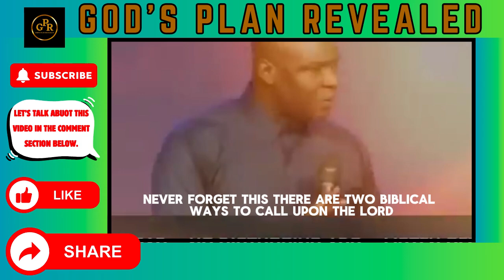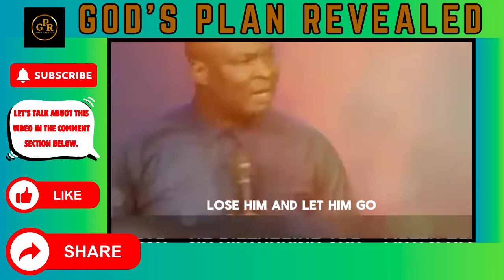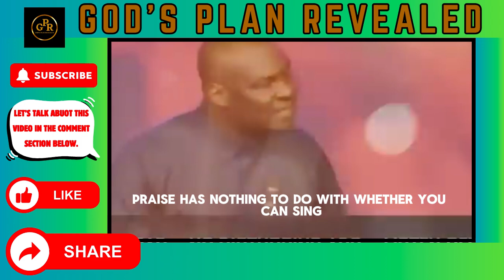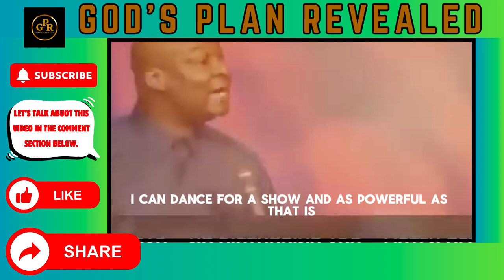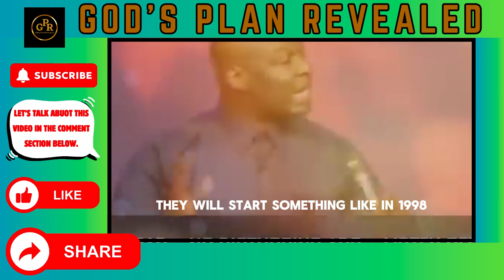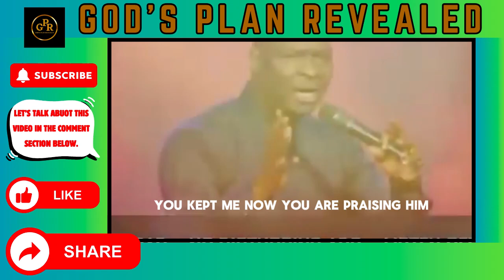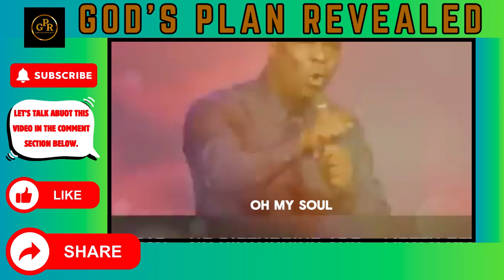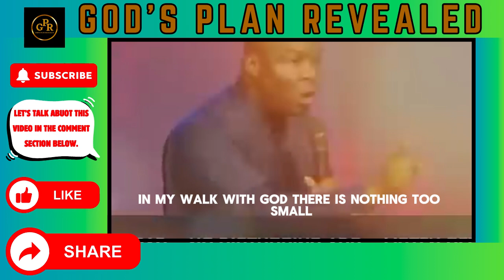THIS SECRET IS POWERFUL THAN PRAYERS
Please watch the video titled ' DO THESE FOR 3 DAYS - THIS SECRET IS POWERFUL THAN PRAYERS ' apostlejoshuaselman godsword koinoniaglobal ' by Apostle Joshua Selman and share your thoughts or commentary in the comment section.

►Video original and produced exclusively by God's Plan Revealed

B. All photos and videos on Pexels can be downloaded and used for free.

Our mission in creating these videos is to produce high-quality educational and motivational content and distribute it to our audience and to spread the good news of the gospel and inspire people to seek God's plan for their lives. Through these messages, people can experience transformation and find hope, joy, and peace in Christ. Join us on this journey of discovering God's plan for our lives through the powerful messages of Men of God.

For ANY Enquiry about 🔴 Koinonia - Eternity Network International 🔴:

Official Koinonia LINES:
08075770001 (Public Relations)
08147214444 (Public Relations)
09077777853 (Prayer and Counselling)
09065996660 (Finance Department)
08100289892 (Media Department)